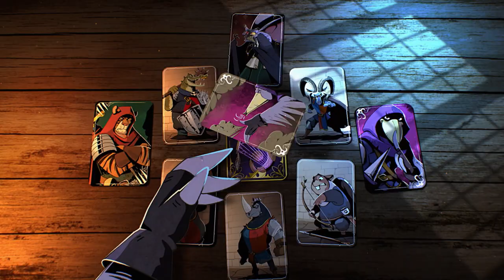FORETALES - Launch trailer (PC & Nintendo Switch)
Start NOW your card-based narrative journey with Volepain to free the world from an evil curse 🔥
Foretales by Alkemi is available on PC & Nintendo Switch!